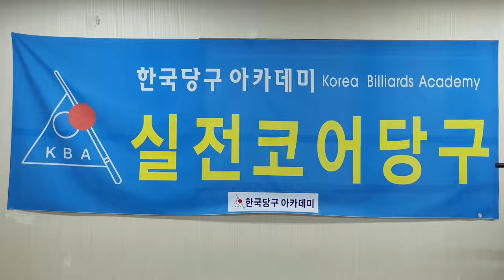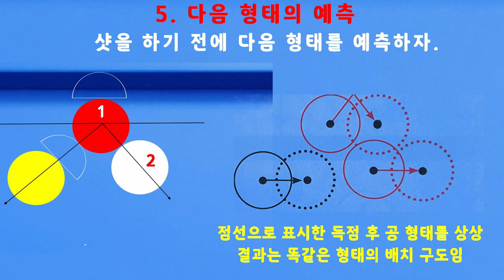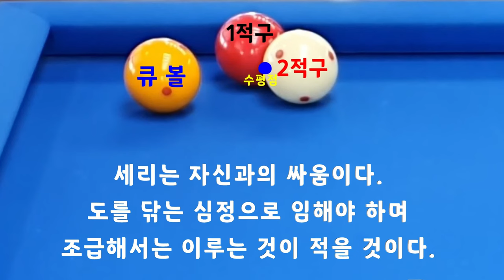[4775] 한국당구아카데미 // 예측 오류 & 변화 있다 / 세리(일단) : 3622(1322)일 / 16222(4163)시간_ 2024.05.13.